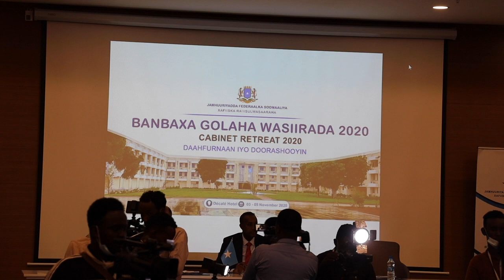RW/ DF ayaa Shir Gudoomiyay Shirka Banbaxa ee arrimaha Amniga,Doorashooyinka & Horumarinta Bulshada